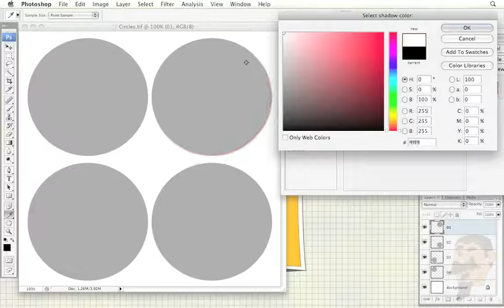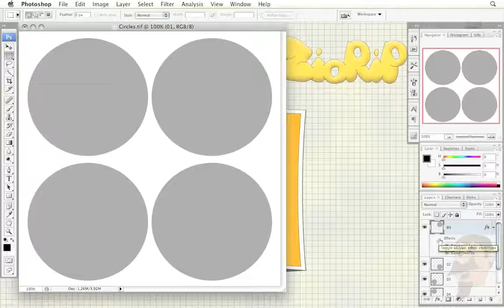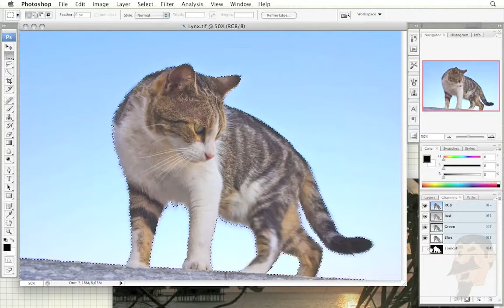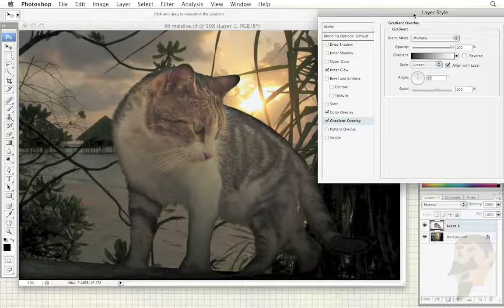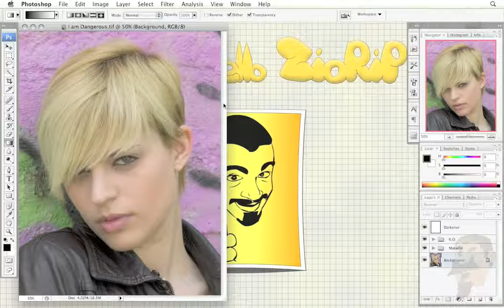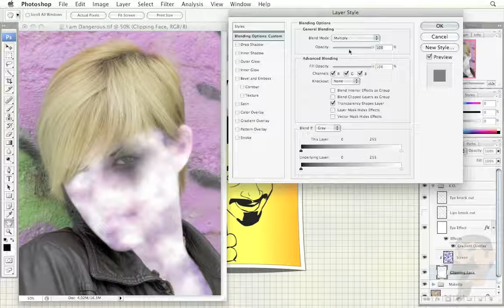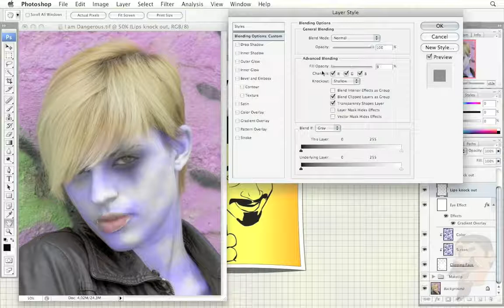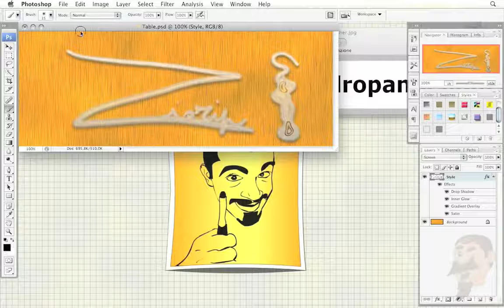[16] Effetti e stili di livello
Qualcuno ha detto che gli effetti di livello non sono più di moda. Eppure in questa lezione vedremo come utilizzarli per integrare una selezione di un gatto in uno sfondo completamente diverso... tutto grazie agli effetti di livello!
Da consigliare agli amici!